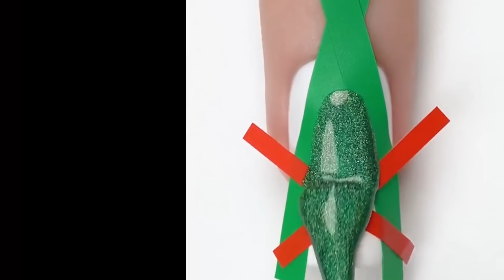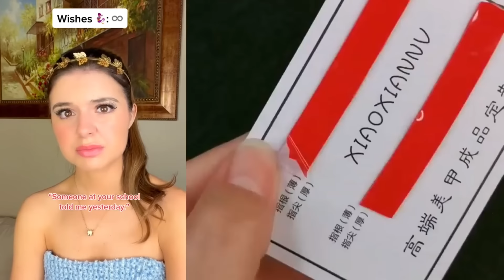👋 NAIL ART STORYTIME TIKTOK 🌈 Regal Nails @Brianna Mizura | POVs Tiktok Compilations 2024 #42